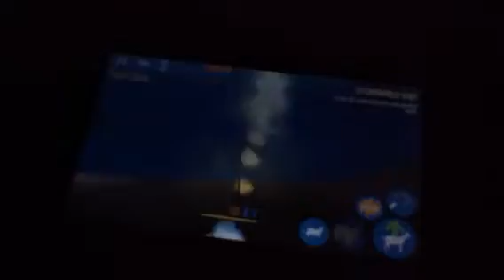Must watch lol Goat Simaltor Insane glitch Goat sim #1